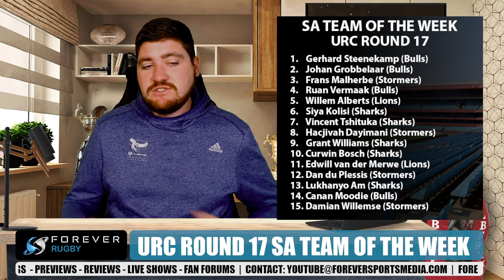DAN DU PLESSIS MAKING SPRINGBOK PUSH? | URC Round 17 SA Team of the Week | Forever Rugby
HOW TO WATCH LIVE RUGBY IN THREE STEPS
3. Enjoy the rugby!

Forever Sports uses bet.co.za. Bet on all your favourite sport